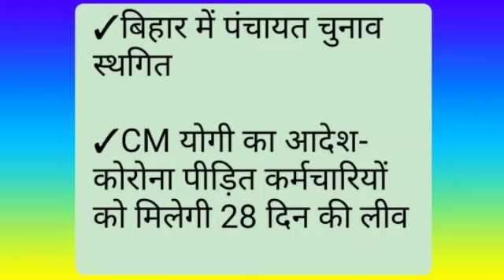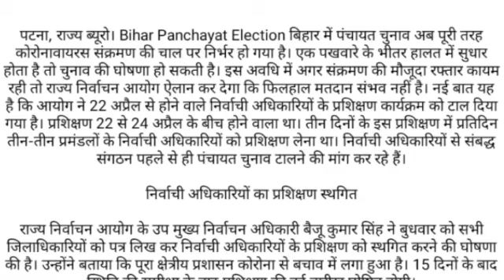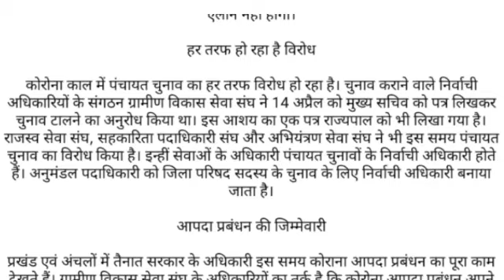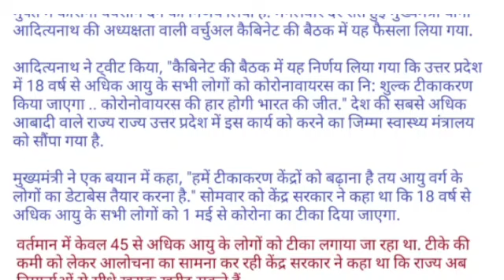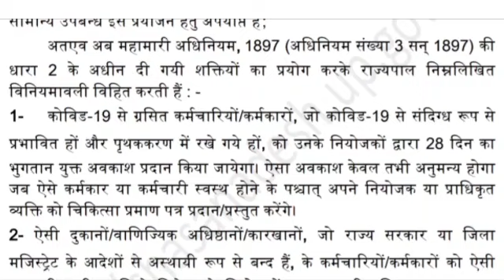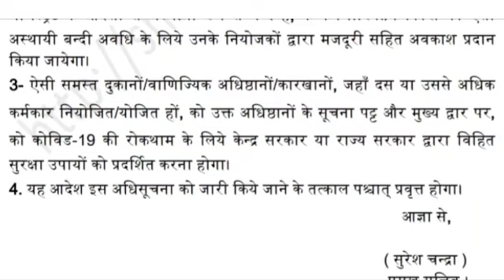बिहार में पंचायत चुनाव की तारीखें बढ़ी। सीएम योगी : संक्रमित कर्मचारियों को 28 दिन की पेड लीव: आदेश